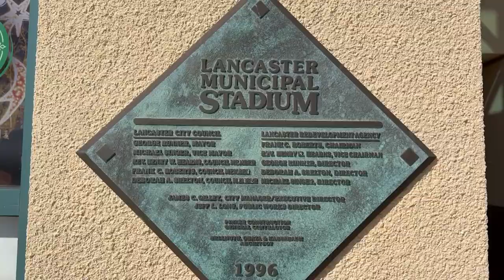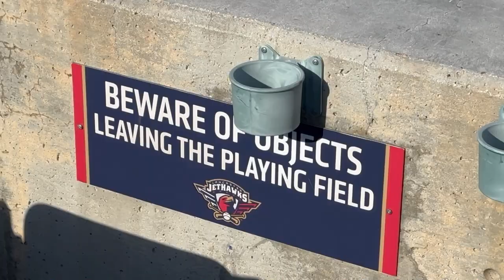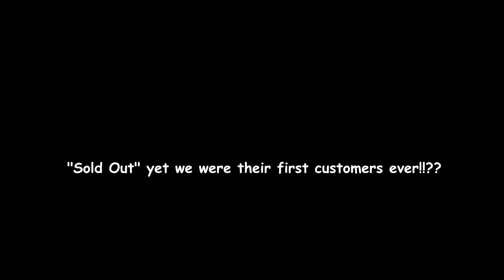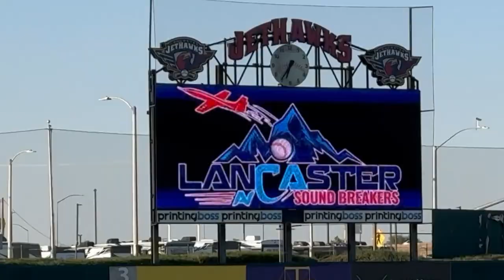Lancaster Sound Breakers - Very First Home Game!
We were the first fans to eneter the stadium on the home opener for the brand new team, The Lancaster Sound Breakers.   The Sound Breakers are a Professional Baseball Team in the Pecos League of Professional Baseball Clubs and are located about an hour north of LA in Lancaster, CA.  This game was played against the Bakersfield Train Robbers.  This was their very first game in the "Hangar"(Lancaster Munincipal Stadium) which a few years ago used to be the home of the Jethawks ( Colorado Rockies AAA Team) .   We were on a mission to get a Pecos League game ball but had a hard time finding one.  The league/team hadn't figured everything out quite yet before opening day, so there were a few hiccups.   It was extremely windy so forgive the wind noise.  I tried to cover some of it up with some music.

Here is a link to a time we saw the Rancho Cucamonga Quakes (Dodgers) play at this stadium